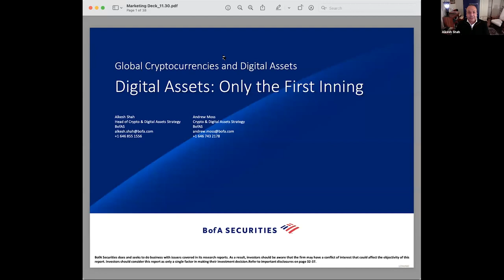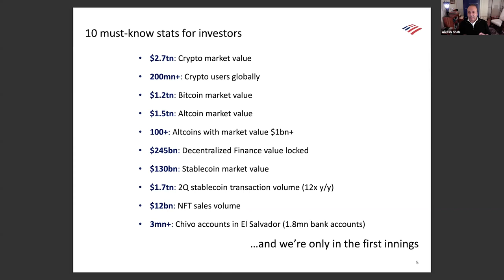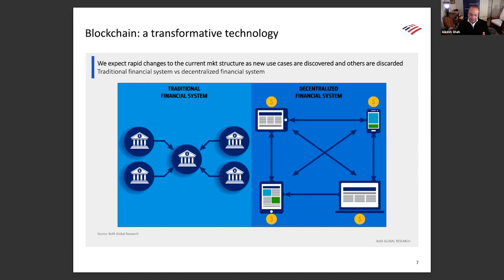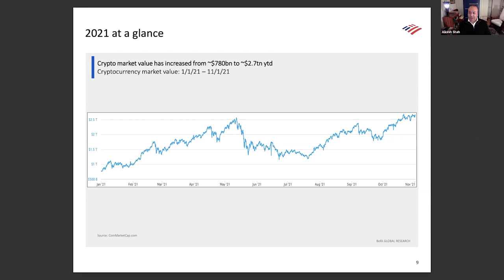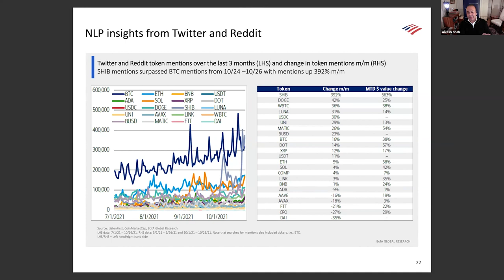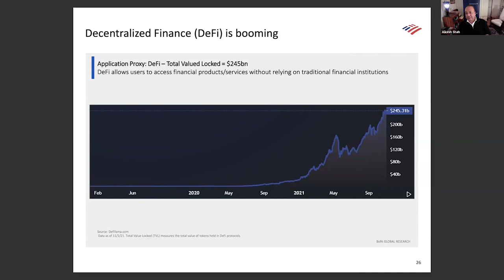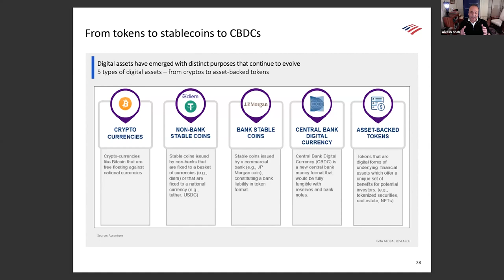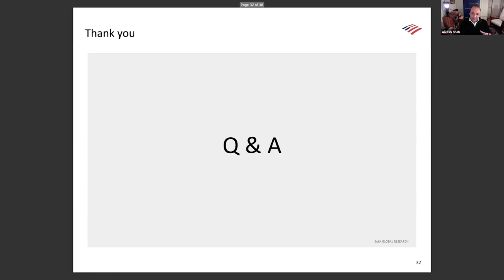Global Crypto and Digital Assets